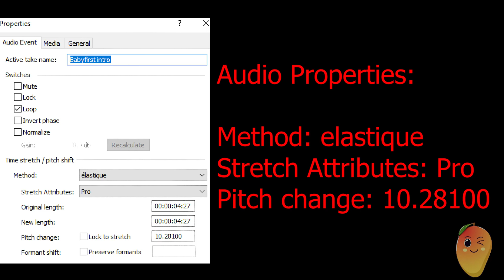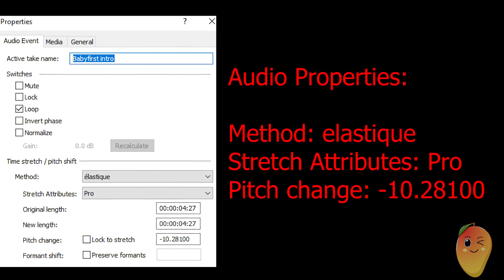Baby first Intro Effects l Preview 2 Robot Power Effects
KiwiChord
RedFlangedSawChord
PowerCityLateNight
PeugeotFlangedSawChord
RenaultFlangedSawChord
XboxChord
Harsh Elderly
Harsh Droplets
Green & Blue Chorded
Harsh Helium
ScaryFlangedSawChorded
ScaryChorded  (FIXED)
Forest Effect
Wide Clearer

Timeline:
00:00 - Intro
00:05 - List of Effects Used
00:08 - Normal
1:17 - FAST!
1:57 - REVERSE
3:07 - How To Make KiwiChord
3:35 - How To Make RedFlangedSawChord
4:05 - How To Make PowerCityLateNight
4:32 - Commentary